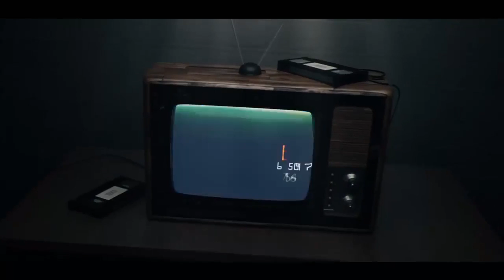Eduardo Feinmann se indignó con las declaraciones de Paola Krum y la mandó a cocinar - TN.com.ar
Eduardo Feinmann explotó al escuchar la entrevista radial que le hicieron a Paola Krum en CNN Radio, donde contó que está preocupada por su economía y que el dinero no le alcanza. Eso la llevó a sacrificar algunas costumbres, como el delivery de todos los días."Antes era más selectiva con los trabaj...